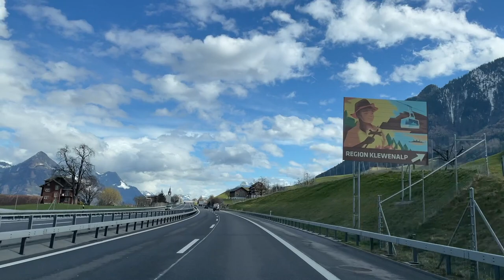A road trip to the south of Switzerland HD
0:00 Start Road trip in Brienz
0:25 Stans, Vierwaldstättersee
0:43 Highway to Gotthard tunnel
1:18 Arrival in Ticino
1:50 Locarno, Ascona

Road trip Brienz, Brünig, Lungern, Sarnen, Stans, Wassen, Airolo Locarno, Ascona, Ronchino

Downloading, copying, duplicating and publishing my videos violates copyright laws and will be prosecuted.